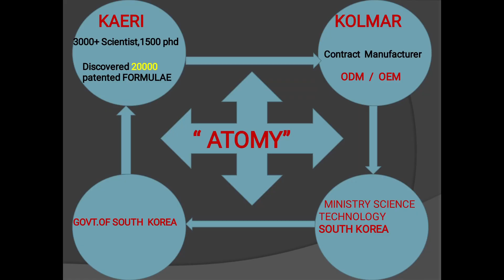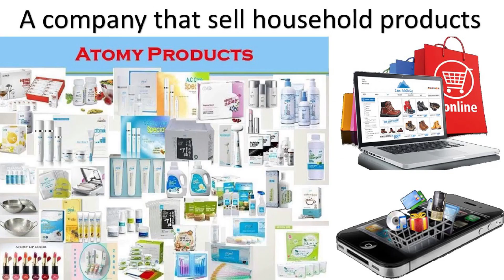One Lakh Can Be Earn Through Genuine Business in 15 days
One lakh can be earn through genuine Business in 15 days /Idea/മികച്ച വരുമാനം നേടാം
In this video am explaining about a latest business plan, which has the capability of earning 1 lakh ruppes with in 15 Days & its main advantages
when compared to other business.